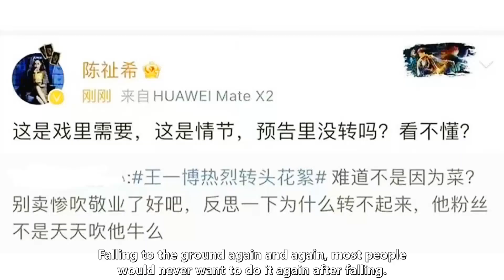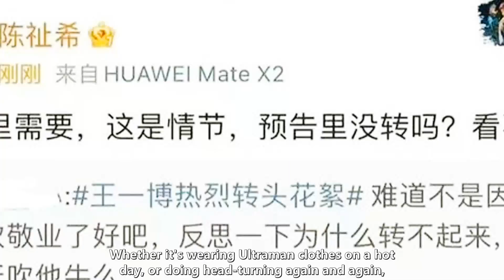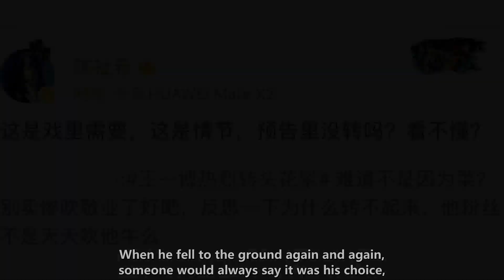Chen Shuo fell because of Wang Yibo's poor technique? The producer refutes the rumor: he is playing